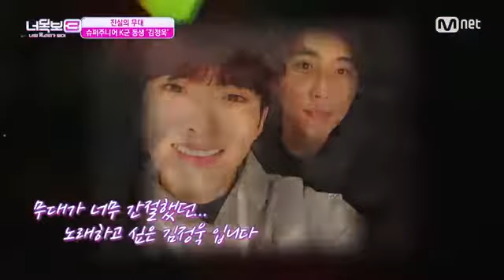ICSYF 3 - Rye wook family